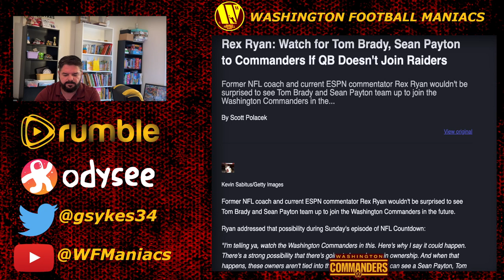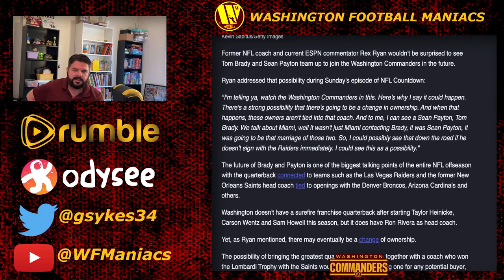Sean Payton and Tom Brady to Commanders Says Rex Ryan!